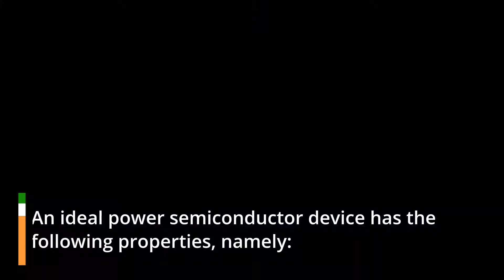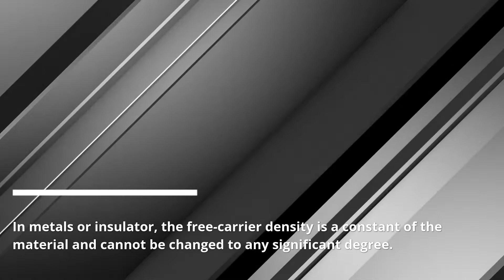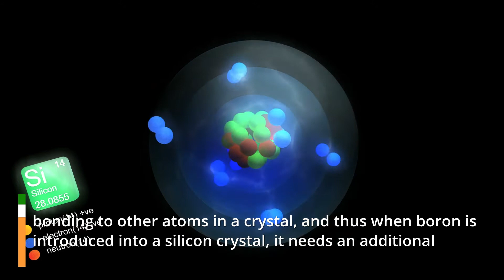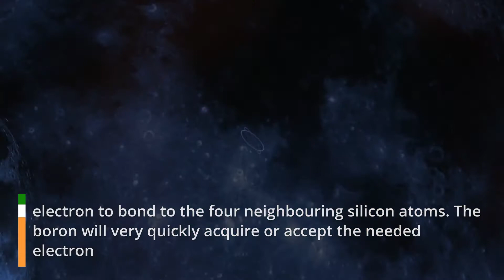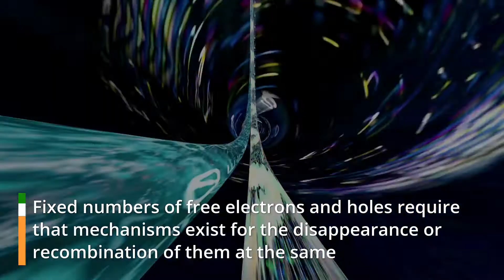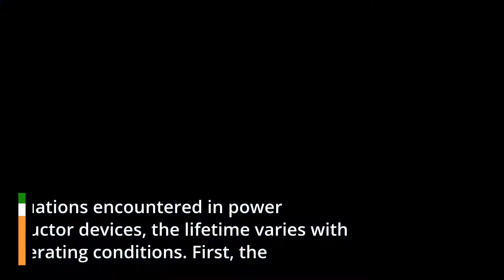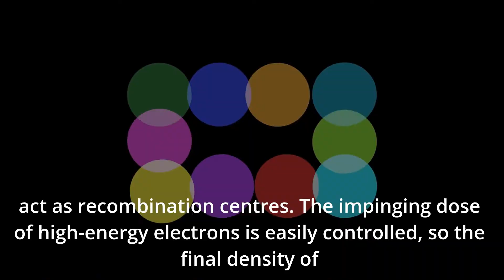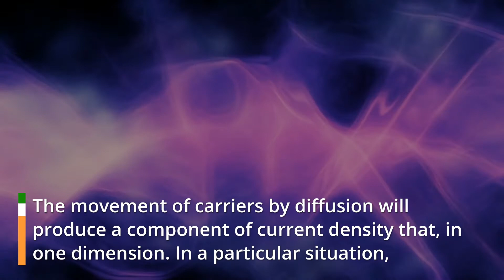Understanding the Physics of Power Semiconductor Devices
It is very important for the end-user to have a good and firm understanding of the physics of power semiconductor devices and of how they are fabricated and packaged. This video lays the foundation for understanding the physics of power semiconductor devices.